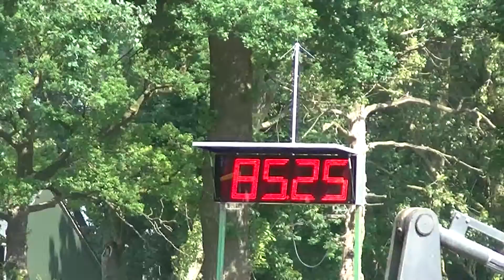Trekkertrek Zelhem 2017 - Marcel Beltman - 4,5 ton Standaard.